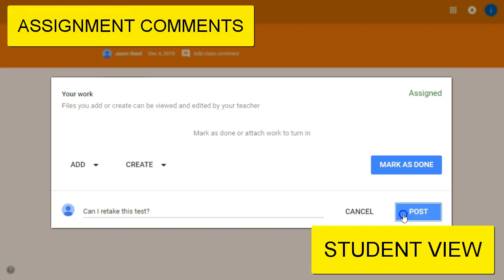Google Classroom: Comments (Student)